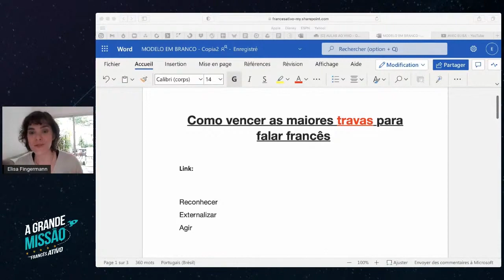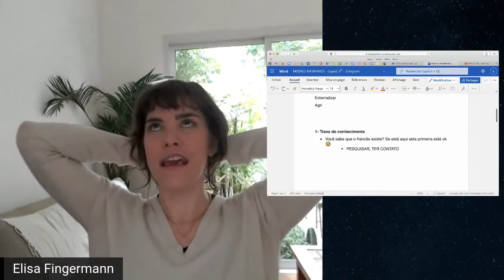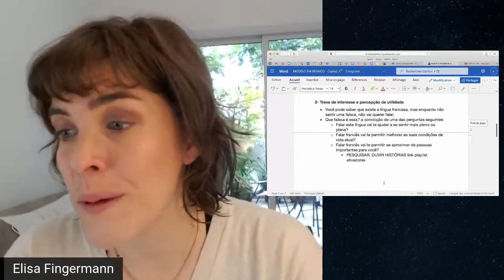As primeiras travas de todo estudante de francês